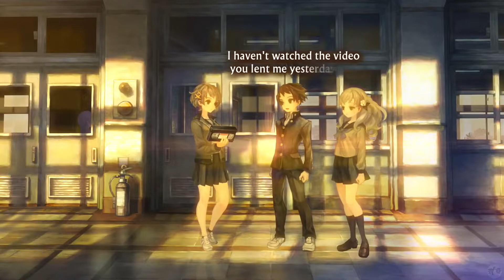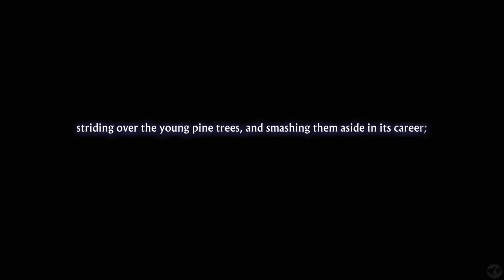Let's Play 13 Sentinels Aegis Rim Part 2 [PS5] New Allies? (Blind)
🐧 Welcome to our blind let's play 13 Sentinels Aegis Rim Part 2: New Allies? Played on the PS5, this is a Kaiju Visual Novel. Wait, what? Nominated for Narrative Game of the Year in 2019, Mechs and Kaiju battle it out to save the future in this critically acclaimed visualnovel meets jrpg meets towerdefense ? I'm intrigued! Let's do this and find out more!

🐧 The beginning of this playlist, our blind let's play 13 Sentinels Aegis Rim for the PS5

🐧 Thank you Vanillaware for making this game.

🐧 About 13Sentinels AegisRim (from Metacritic): A departure from the studio's traditional fantasy style, the game takes place in a modern setting punctuated with giant mechs. Although the world may be bleak, Vanillaware's signature artistic shine and gorgeous aesthetics will bring the characters and story of 13 Sentinels to life.

Reviews: 85% and 8.9 User Score. Some short snippets:
- 100% Silinconera: 13 Sentinels: Aegis Rim is full of the sorts of complexities and nuances that make you want to double back and analyze the script, lore, and artwork in every scene. There’s so much going on, but it’s handled in a way where you’re typically never given more than you can handle. Rather, it prepares you for its major moments.
- 90% Push Square: 13 Sentinels: Aegis Rim is a phenomenal visual novel — and a surprisingly great strategy game. In trying something different, Vanillaware has crafted one of its best games yet. It's got an engrossing story that's absolutely packed with mind-blowing twists and endearing characters, all wrapped up in a gorgeous visual style. Don't sleep on 13 Sentinels — it's one of 2020's finest.
- 10 / 10 KingofDelusion: I've gone into this game knowing nothing, my expectations were even high since I really enjoyed other Atlus games before but this still managed to blow my mind. If you want a game with a great plot, don't even think twice about picking it up, it always keeps you interested and wondering what's about to happen, I was barely able to leave it alone for two days because of how intrigued I was.
- 9 / 10 Allyptic: Great game with a huge focus on story, characters, and world-building. I don't remember the last time when the story absorbed me so much.

🐧 Chapters
00:00 Opening
02:09 Intro
02:19 Battle
08:29 Natsuno Minami
35:56 Battle
45:13 Megumi Yakushiji
1:02:37 Outro